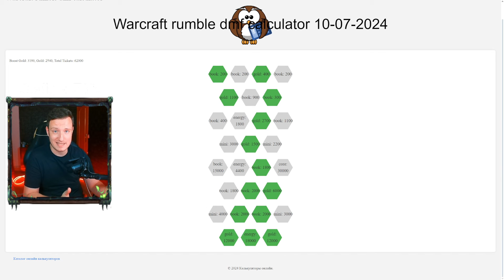¿TEMPORADA SIN CONTENIDO? EXPLICACIÓN | MEJOR RUTA DE LA FERIA | WARCRAFT RUMBLE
En el vídeo de hoy vemos el motivo por que cual NO tenemos contenido NUEVO en la TEMPORADA 7. También vemos la MEJOR RUTA de la FERIA.

Estoy en directo en la plataforma morada subiendo la cuenta MAIN, podéis venir a saludarme en: